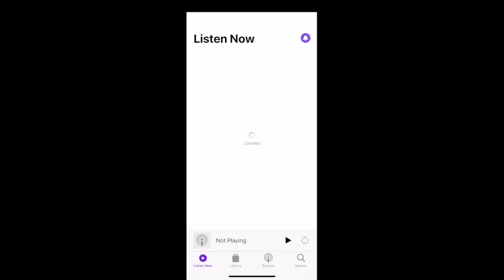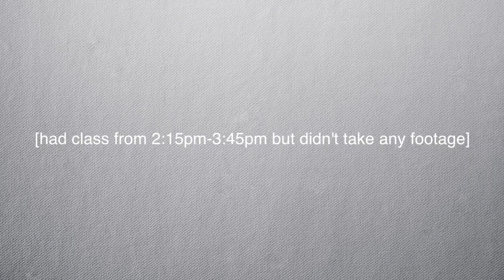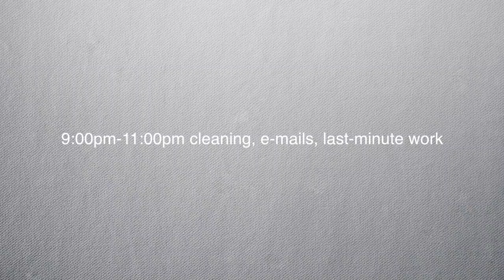Law School: Day in the Life (3L Edition)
A day in the life of a third-year Stanford law student! As my time in law school comes to a close, it's crazy to compare my comfort and proficiency level with some of my earliest videos about 1L. Still, law school is never exactly easy---and the last year brings its own unique challenges and joys. Come along with me to work, class, and the rest of my daily activities. If you're in law school, how does your experience compare?